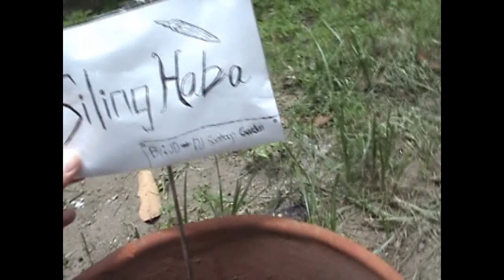MY FIRST QUARANTINE GARDENING GOAL | 3RD VLOG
So what's up guys!!! This is JD Santiago nanaman!!!